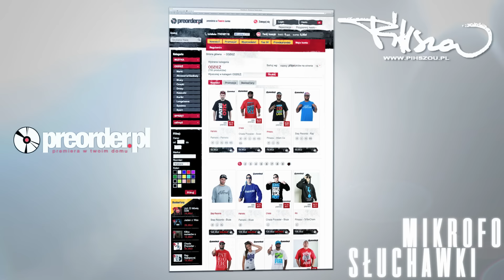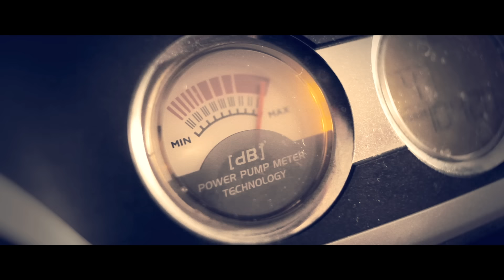Sulin - Jedna minuta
Przed Wami drugi teledysk promujący nadchodzący free album Sulina pt. "Jeden w maratonie". Bit do numeru "Jedna minuta" wyprodukował Smyku.

W życiu każdego z nas są dobre i słabsze dni. Każdy z nas kogoś traci - albo z braku wzajemnego zrozumienia, albo z braku czasu. Niestety w moim wypadku z obydwu przyczyn. Dlatego szanujmy każdą chwilę naszego życia i każdego kto coś do niego wnosi, bo często jest to miarą naszych sił. Mimo że was nie ma, cały czas pamiętam - o zamieszczenie takiego komentarza pod teledyskiem prosił artysta.

Album już niebawem będzie można zgarnąć zupełnie za friko lub pobrać w formacie mp3 za pośrednictwem

Prezentowany teledysk to dzieło ekipy Filmotion Obraz powstał dzięki wsparciu firmy PATRIOTIC.

Title: Jedna minuta ;
Artist: Sulin ;
Album: Jeden w maratonie ;
Producer: Smyku ;
Lyrics: Sulin ;